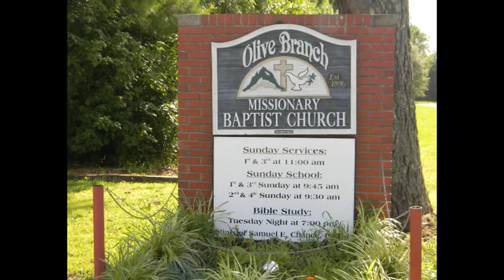2017 Middle Ground Association Gala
Video Presentation during the Annual Gala for the Roanoke Middle Ground Missionary Baptist Association with Moderator Samuel Chance, Sr.